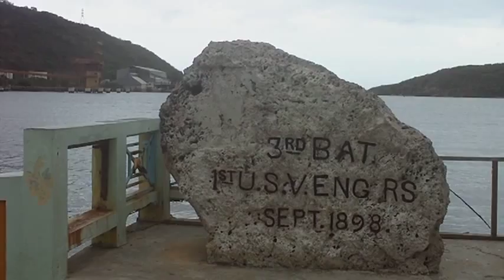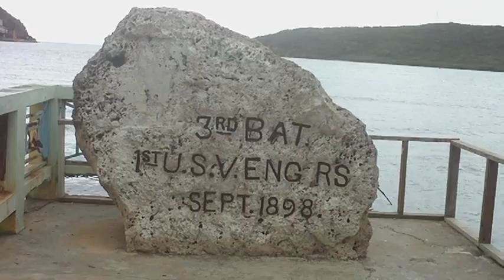Profesor feliciano - Reflexión CMLXVII - El Malecón De Guánica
Visita al Malecón de Guánica, y vista a la Bahía de Guánica, donde Estados Unidos entró para arrebatarle a Puerto Rico del gobierno de España en el año 1898.